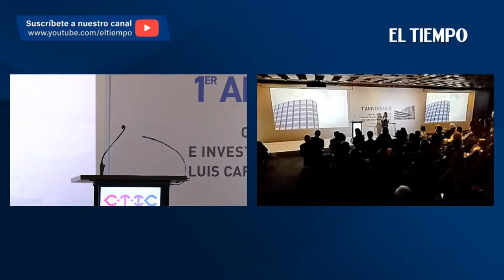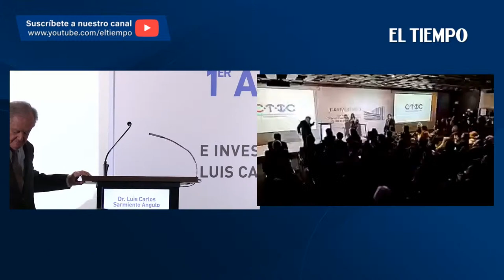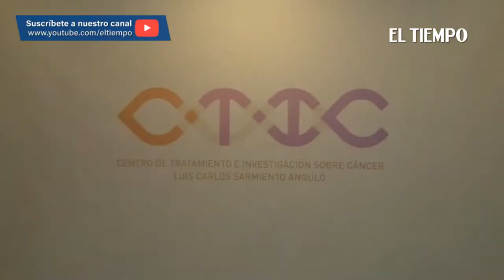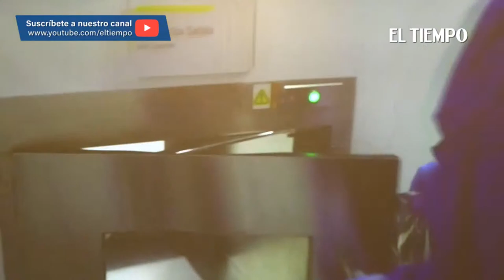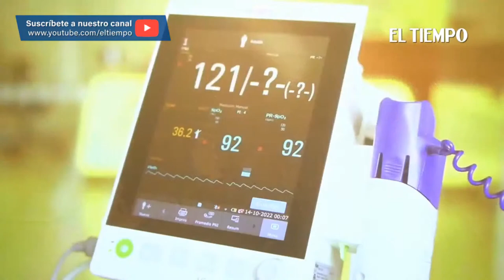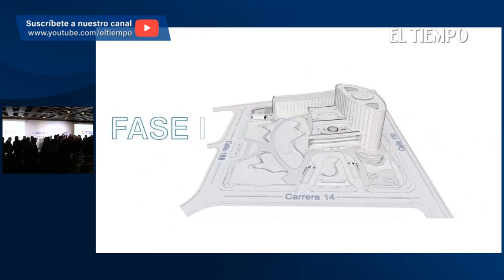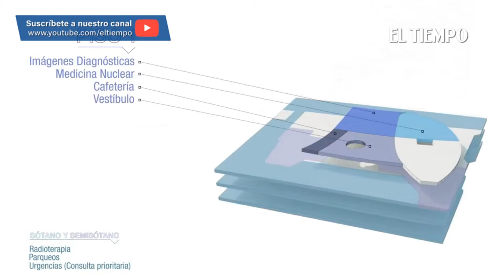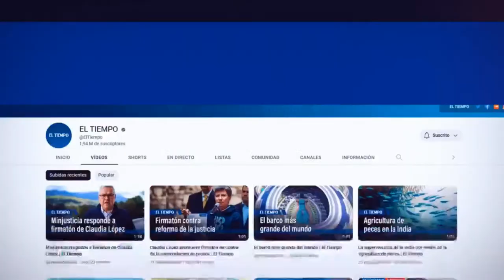CTIC cumple su primer año: se han atendido unos 6.000 pacientes | El Tiempo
El Centro de Tratamiento e Investigación sobre Cáncer Luis Carlos Sarmiento Angulo (CTIC) celebra su primer año de operaciones. Desde su inauguración, llevada a cabo el 21 de julio del 2022, el centro ha brindado atención a más de 6.000 pacientes de todos los rincones del país, gracias a 12 convenios celebrados con EPS del régimen subsidiado y contributivo, medicinas prepagadas y pólizas de salud.